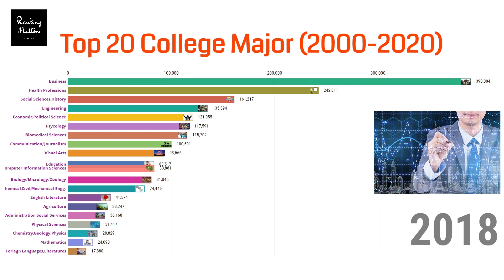Most Popular Undergraduate Majors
In this ranking video we are going to see most popular undergraduate majors from the year 2000 to 2020. It includes most popular college majors percentage. The main highlighted part of this video is that most popular college majors in 2019 and 2020. After the corona pandemic is over what will be best college majors for the future is also addressed. From this video you can also take a look at the least popular college majors. So that you can avoid them. Our main purpose is to let you know the most popular college majors over the last 20 years time. From this video we came to a conclusion that most popular major is business studies.

Knock us in Messenger: m.me/rankingmatters

About: Welcome to Raking Matters, a YouTube channel that produces daily videos on topics surrounding mysterious, strange, scary, funny, interesting, educational, and mind-blowing facts.